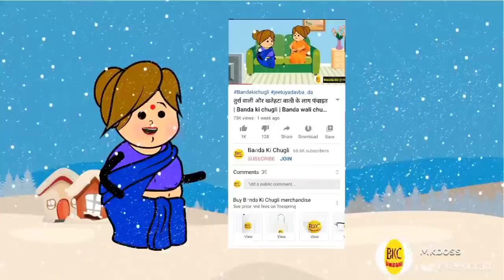करवा चौथ की कहानी तुर्रा वाली की जुबानी। करवा चौथ व्रत कथा। Banda Ki Chugli | Atarra Wali Chugli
आज का वीडियो है👉 करवा चौथ की कहानी-तुर्रा वाली की जुबानी। करवा चौथ व्रत कथा।

यदि हमारे द्वारा बनाई गई वीडियो से आपकी भावनाओं को किसी भी प्रकार से ठेस पहुचती है तो हम आपके क्षमा प्रार्थी हैं और आपसे अनुरोध करते हैं कि इसे दिल पर न लें।

हमारे चैनल बाँदा की चुगली का उद्देश्य आपको हसाना है ना कि आपकी भावनाओं को किसी भी प्रकार से ठेस पहुचाना।

वीडियो देखने के लिए आपका दिल❤️ से धन्यवाद,

                 - Related Search -

karva chauth
karva chauth song
karwa chauth 2020 mein kab hai
karwa chauth makeup
karva chauth status
karwa chauth thali decoration
karwa chauth mehnadi design
karwa chauth
karwa chauth katha
karwa chauth hairstyle
करवा चौथ कब है 2020 में
करवा चौथ का व्रत कैसे किया जाता है
करवा चौथ का गाना
करवा चौथ
करवा चौथ स्टेटस
करवा चौथ की कहानी
करवा चौथ क्यो मनाया जाता है
करवा चौथ कब है
करवा चौथ स्पेशल मेंहदी
करवा चौथ पूजन विधि
करवा चौथ कॉम
करवा चौथ में क्या क्या सामान लगता है
करवा चौथ पूजा विधि इन हिंदी
karwa chauth ki kahani turra wali ki jubani
Banda chugli
Jeetu yadav banda jaise comedy
Banda comedy
banda wali
Bandawali chugli
Banda Chugli
Bandar comedy
Banda wali chugali
Turra wali
dehati comedy
bundelkhand comedy
bagheli comedy